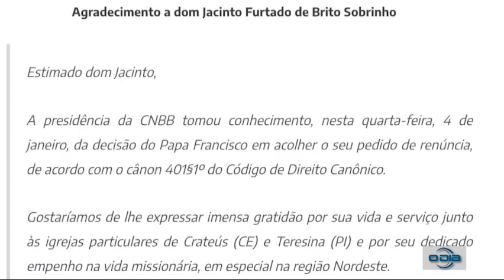Dom Juarez Sousa será o oitavo Arcebispo de Teresina 04 01 2023